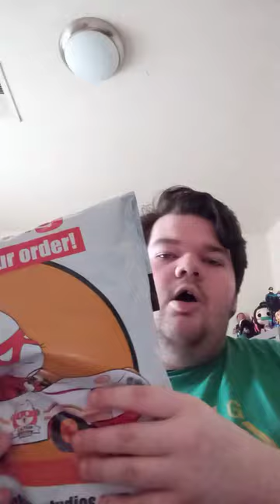Symbiote Studios Hasbro My Little Pony Lyra Heartstrings Plush Unboxing Plus Review